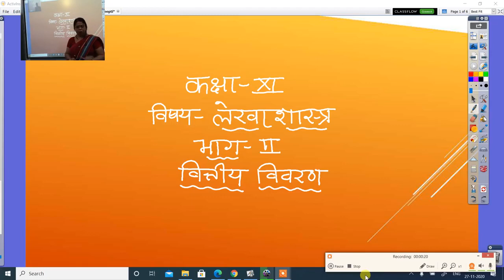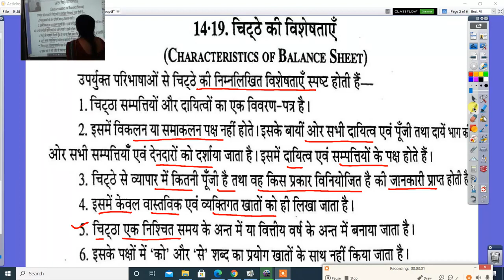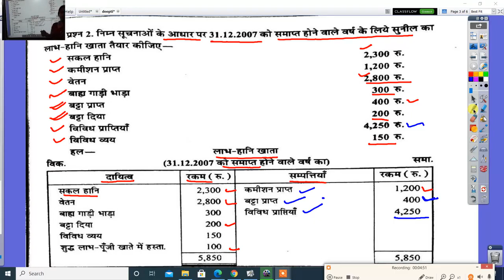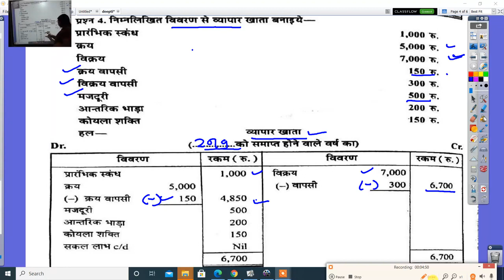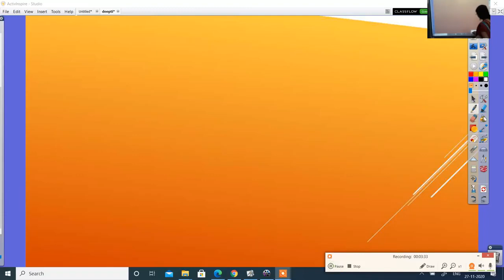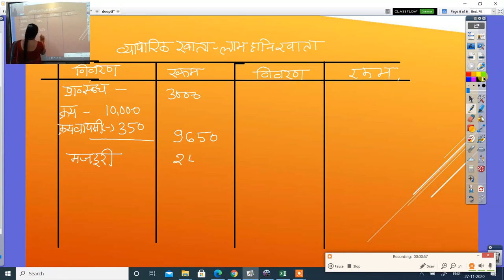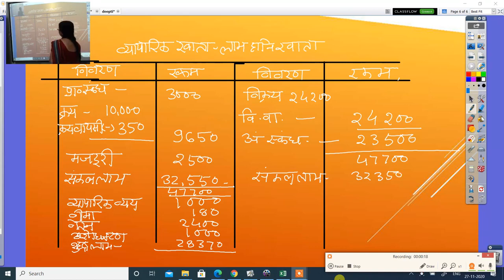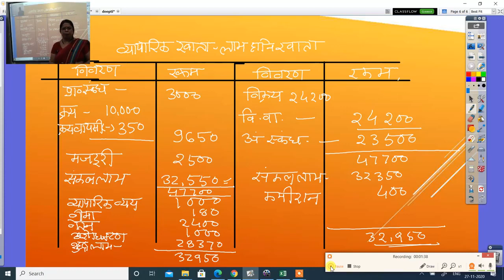लेखाशास्त्र भाग II कक्षा 11 वीं वित्तीय विवरण